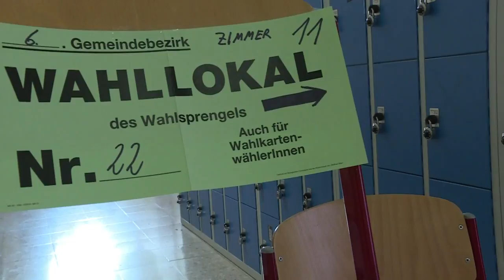Autriche: Norbert Hofer aux portes de la présidence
L'Autriche votait dimanche 22 mai pour élire un nouveau président, lors d'un scrutin très suivi en Europe où un candidat d'extrême droite, Norbert Hofer, est donné favori face à l'écologiste Alexander Van der Bellen